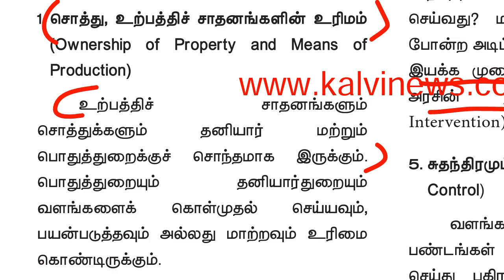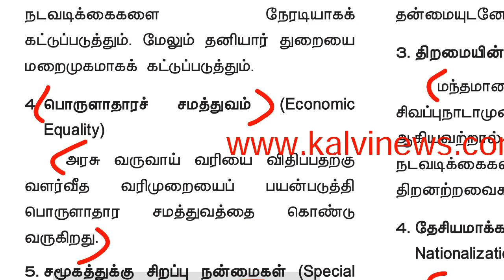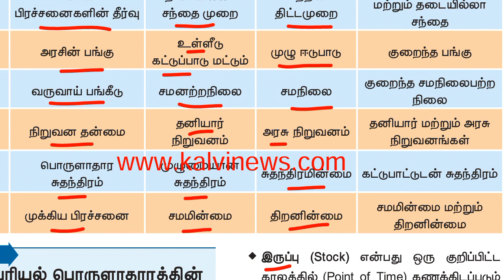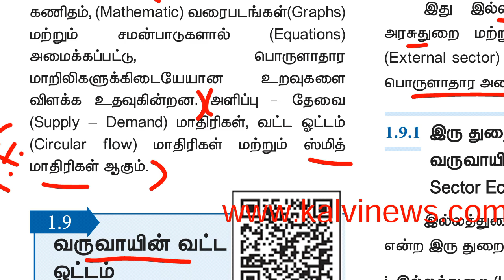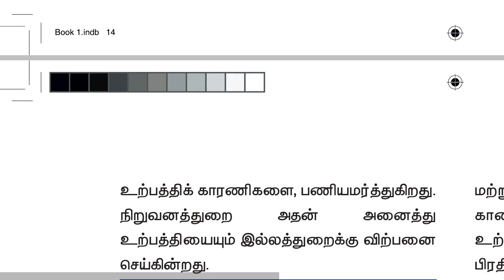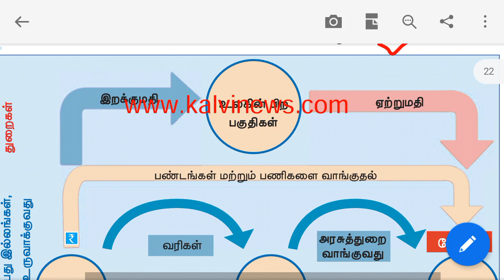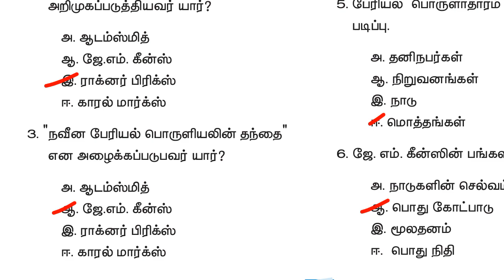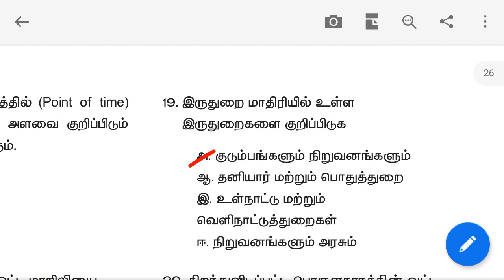12th new book economic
12th new book economy